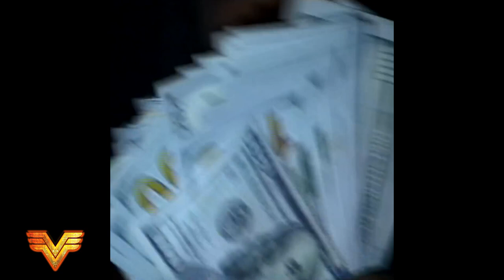"Out The Gutter" - HARD No Auto Durk Type Beat x Future Type Beat 2023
Promotional / non-profit use, and lease require producer credit: (Prod. Vsquared Tunes x @frazabeatz x @bluntboya)

00:00 Intro
00:12 Hook / Chorus
00:38 Verse
01:04 Pre-hook
01:17 Hook / Chorus
01:43 Verse
02:09 Pre-hook
02:22 Hook / Chorus
02:48 Outro